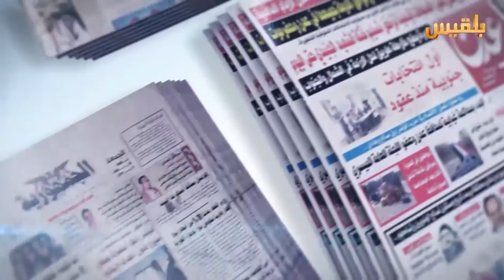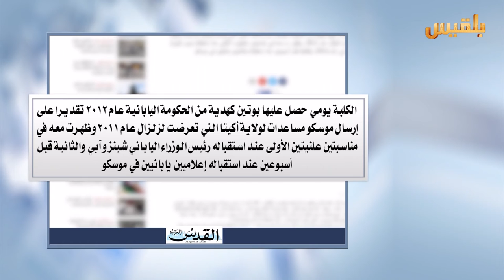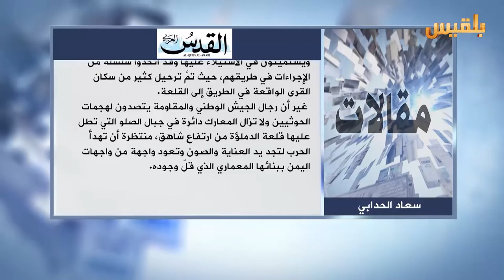كشك الصحافة | 27 - 12 - 2016 | تقديم : سالم باحمران